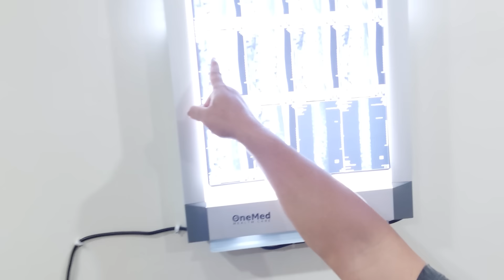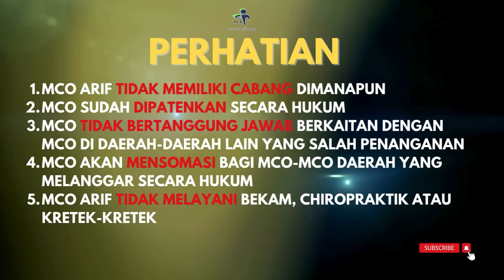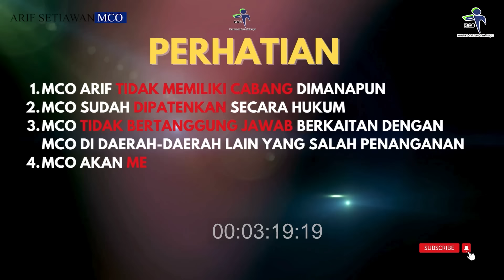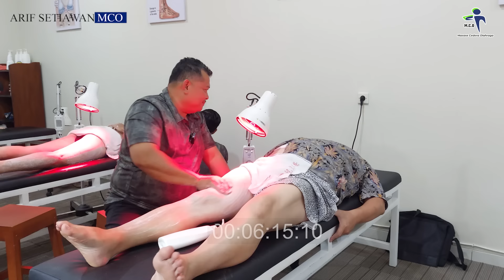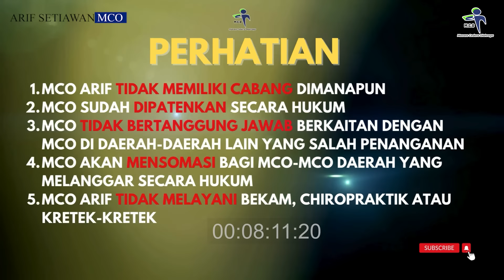MCO ARIF - PASIEN ASAL NGAPAK BREBES INI MENGALAMI SARAF KEJEPIT